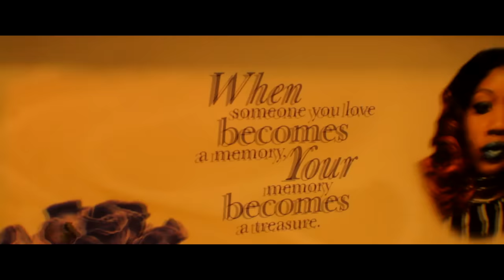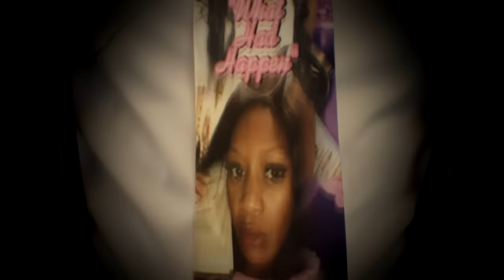TYRONSA" T JIGGY " JOSEPH FUNERAL SERVICE FULL VIDEO